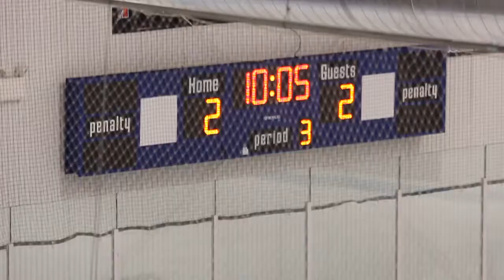jbh win vs palmyra nov 24 2013